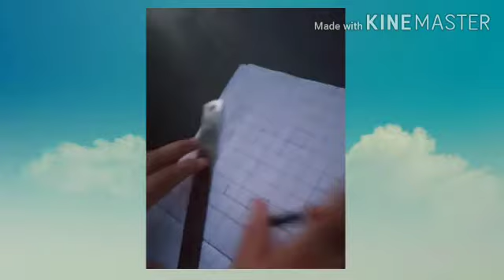Class LKG & UKG /Subject Drawing